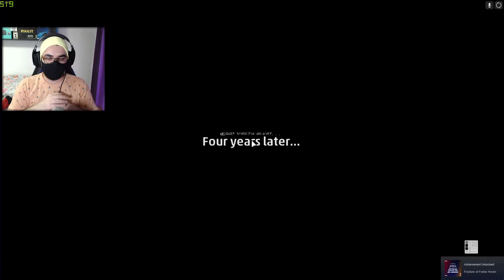Star Wars: Squadrons 🔴 Gameplay Part 1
📢With The Links Down Below, You Can Stay In Touch With Me